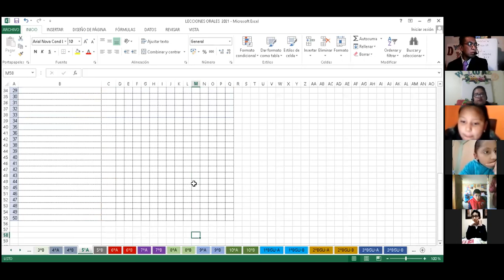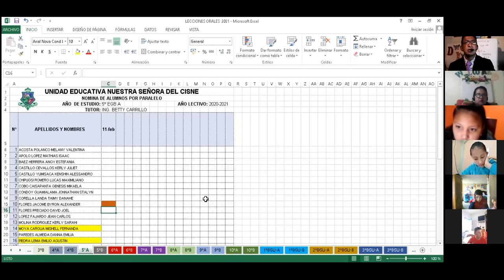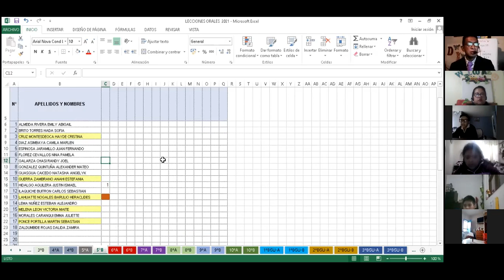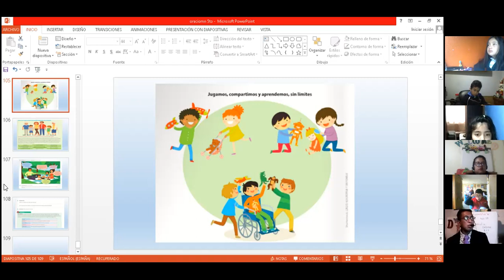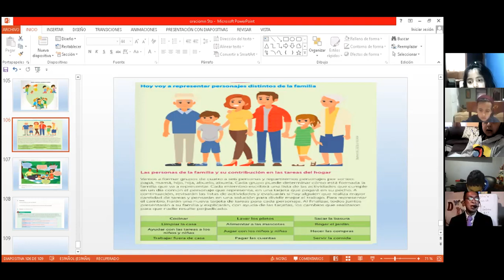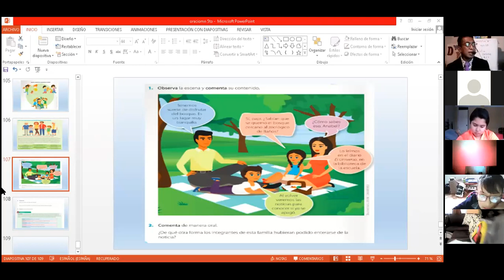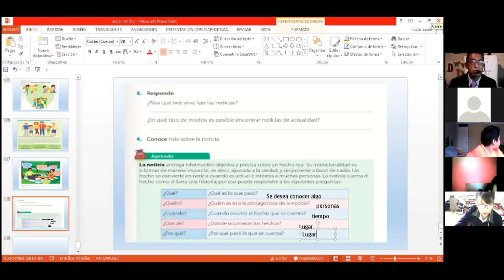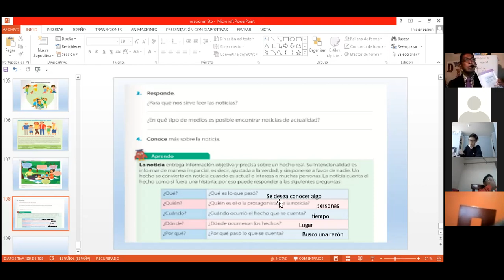5EGB LENGUA DARWIN 11FEB2O21